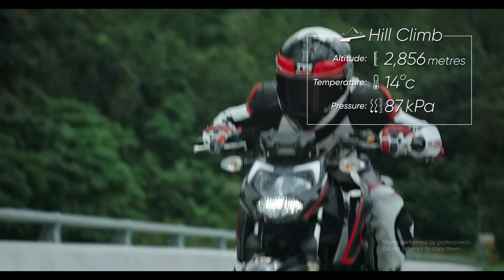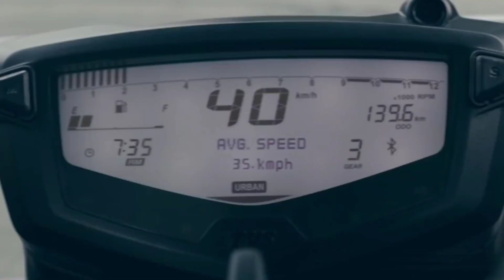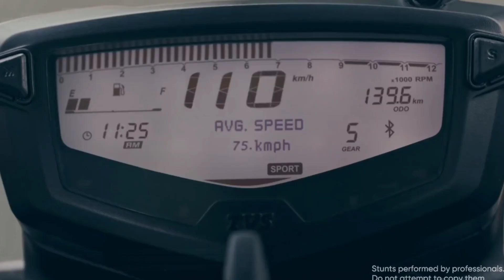New Model Flex Fuel Bike 😱🔥 | Petrol Bikes Ka Kya Ho Ga Ab? 😭 | Price & Mileage 🥳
Flex Fuel Bike 2022?
Flex Fuel Bikes in india 2022?
New Flex Fuel 2022?
Electric vs Flex Fuel?
Petrol vs Flex Fuel?